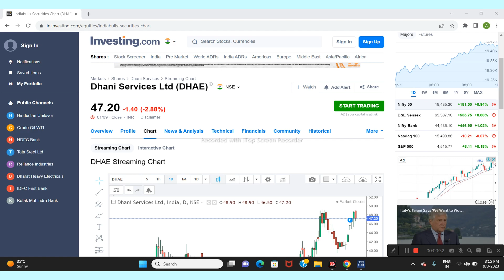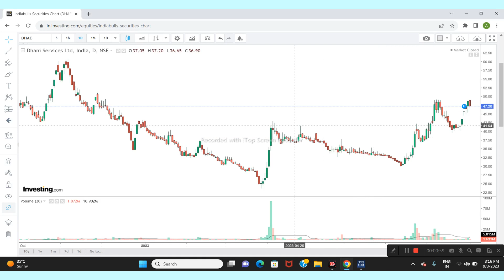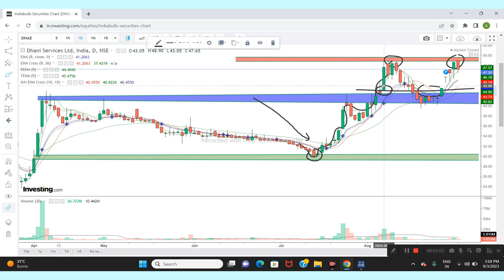Dhani Services Ltd Share News | Next Target | Latest News | Stock Analysis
dhani share latest news
dhani Services share latest news
dhani Services latest news
dhani Services share
dhani share news
dhani share
dhani Services
dhani q1 results 2023
dhani q1 results 2024
dhani Services q1 results 2024
dhani Services q1 results 2023
dhani share news today
dhani share latest news today
dhani Services share latest news today
dhani Services latest news today